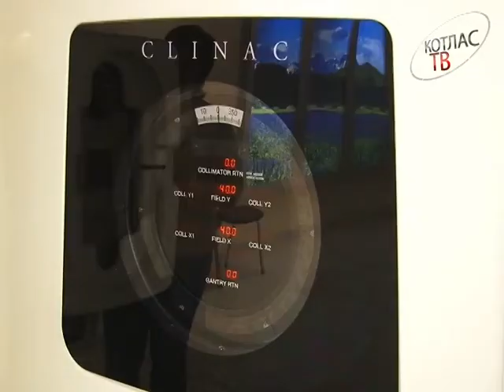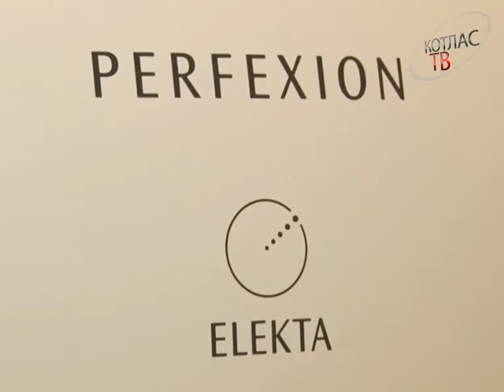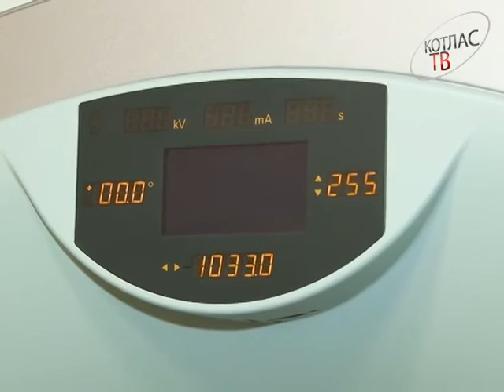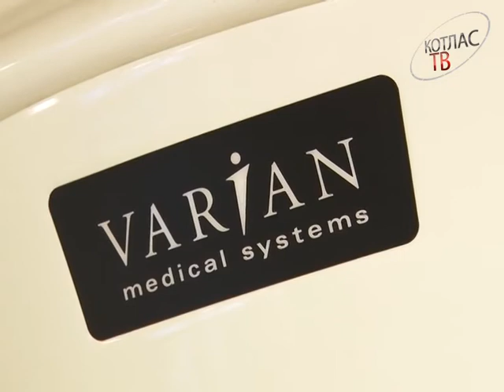Онкоцентр в Питере